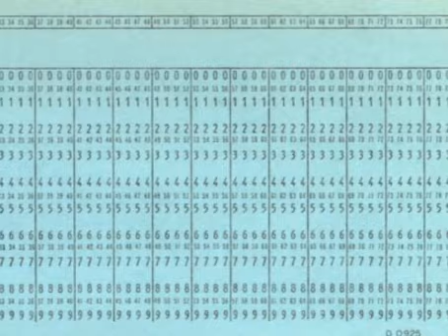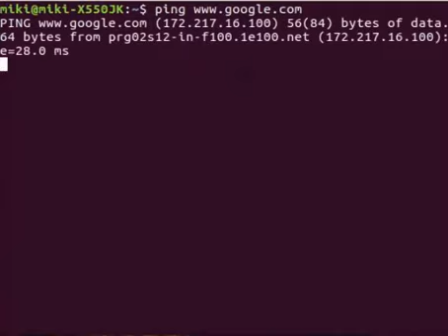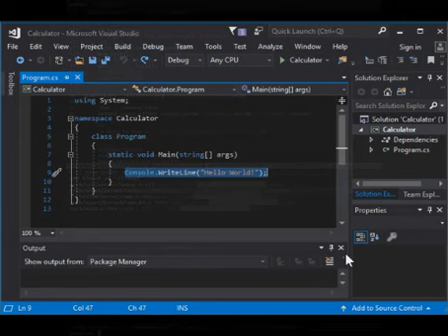No olvidemos nunca a Dennis Ritchie (1941 - 2011)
Video tributo a Dennis Ritchie y a su aporte a la programación y la computación en general.